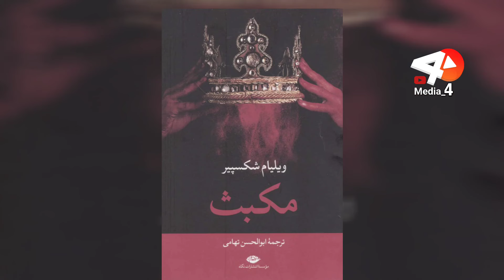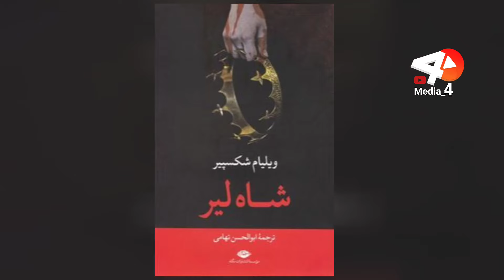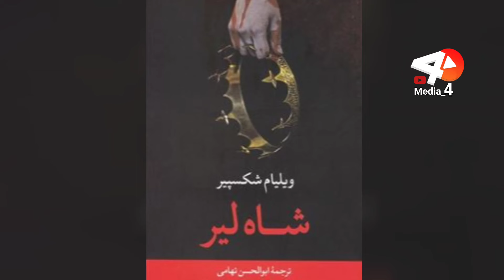بررسی قسمت اول زخم کاری 3 انتقام / سناریو لو‌ رفت! سیما و کیمیا به مالک رکب میزنن!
گفتم که دوباره دارم برمیگیردم با بررسی هامون!

اولین قسمت زخم کاری مناشر شد و امار سناریو رو واستون مثل سابق در آوردم
برید حال کنید💪

لایک فراموشت نشه🥺❤️

به اشتراکم بزاریداااا

به بقیه پست هام سر بزنید❤️👇
نقشه مالک برای انتقام لو رفت

سری هفتم پایتخت بچوخ رفت!

افعی تهران آرمان بود ولی کو گوش شنوا

یکتا ناصر از منوچهر هادی طلاق گرفت😐

رضا عطاران غوغا بپا کرد با این سریال

معرفی انیمیشن جنجالی ایرانی+۱۸ تهران تابو